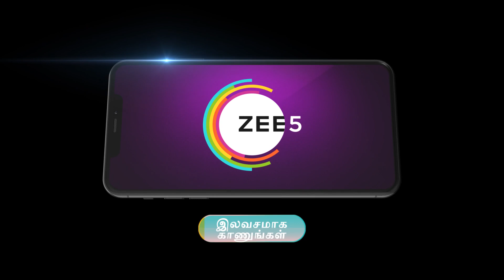Peranbu | Ep - 573 | Oct 13, 2023 | Best Scene 2 | Zee Tamil